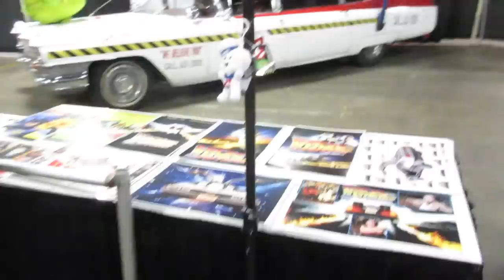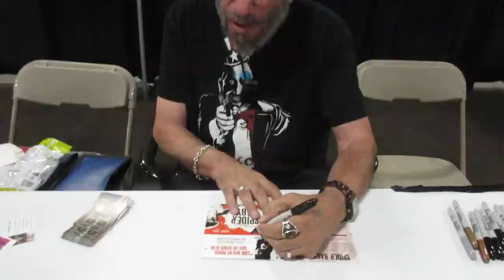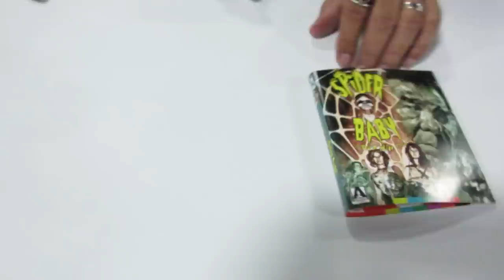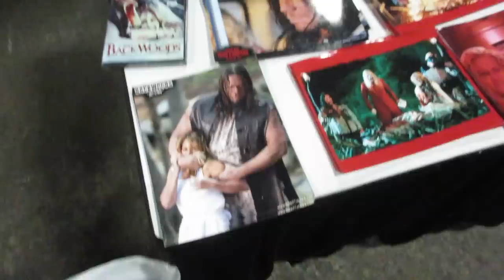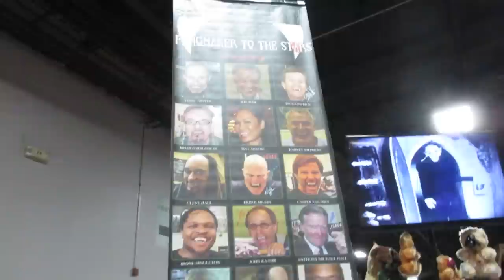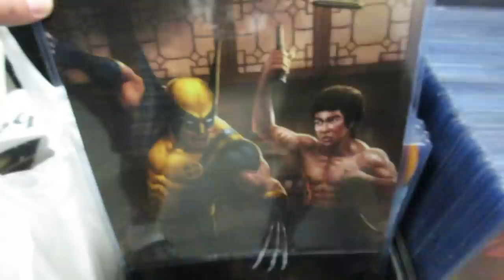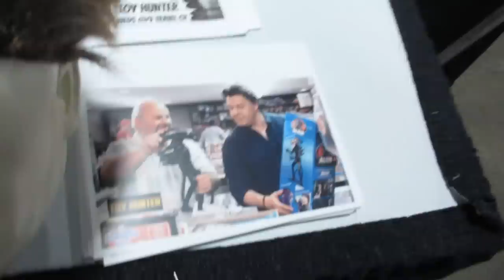Monsters And Robots Horror & Comic Book Convention Footage! Part 1